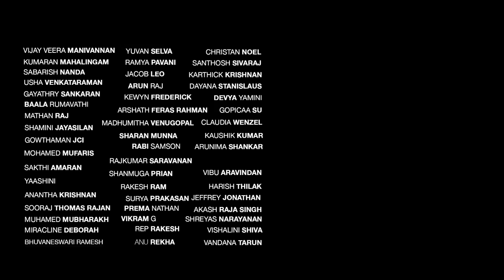Unakena Naan - Prem John | Official MV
Prem John - Unakena Naan ft. Akilan SPR, Nakshathra - Official Music Video

Listen to "Unakena Naan", out now in

Produced by Zha Music, Chennai.
Published by Raagawave Productions, Malaysia.

Project Credits:
Cast - @akilanspr Akila SPR , @NakshathraNageshOnYoutube  Nakshathra Nagesh.
Direction & DOP - Abbaz Ahmed, @abbaz.1
Edited by Mr. X
Art Direction - Dharani Dharan, @ddharan96
Music Programmed & Arranged by Mhd Fazil, F5 studios, Chennai.
Additional Mix by Vibu Aravindan, @k6music
Mix & Mastered by Joseph Kenaniah @Josephkenaniah
Electric Guitar - Ezekiel Bernard
Music Coordination - Charles Navin, @Cha_rlz
MUA - Jeyanthi.
Costume Designs - Surya Manivasagam.
Production Designs - Prabhu, Frame N Focus. @prabs.yogi @framenfocus2014
Ariel Videography : Murali, @lidhar_
Videography Unit - CORLUZ, @_corluz
Asst Cinematographer - Arun Utthaam, @utthaam
Associate Director - Dinesh CJ, @dineshcj28
Mugil, @mug_l , Team CORLUZ.
Safety Partners - @surfschoolindia  Bay of life surf school, Kovalam. @bayoflife
Paddle for future, Chennai. @paddleforfuture
Venue Partner - BigFday, Chennai.